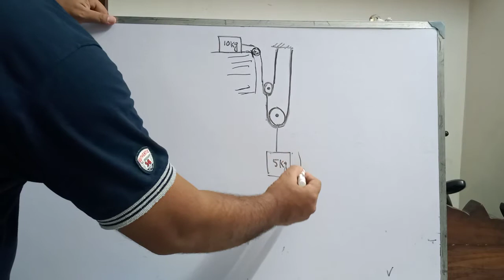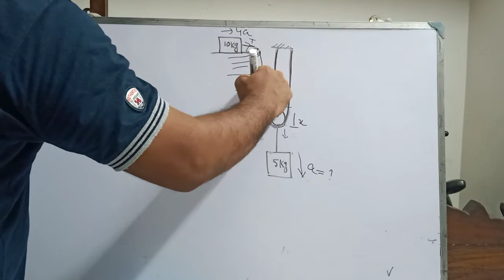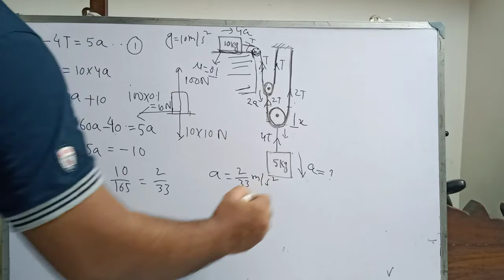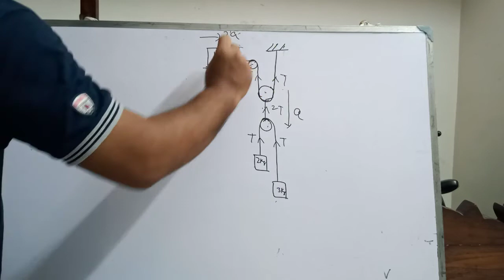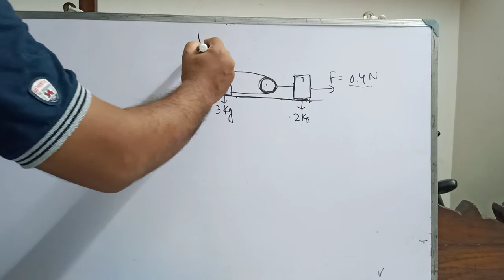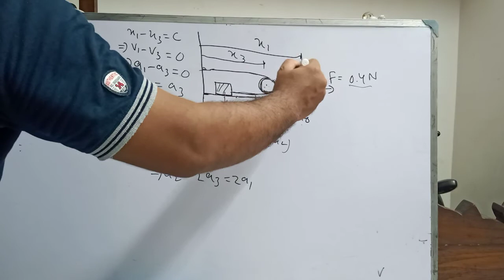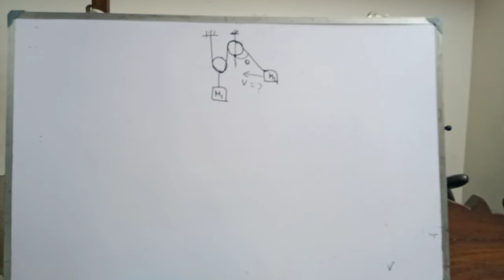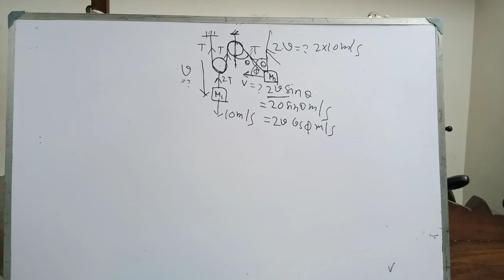Pulley Mass Systems ,Part-3|Physics for JEE and NEET|Newton's laws part-4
Newton_laws _Part-4

physics _for_jee
physics for NEET&jee
jee &neet physics